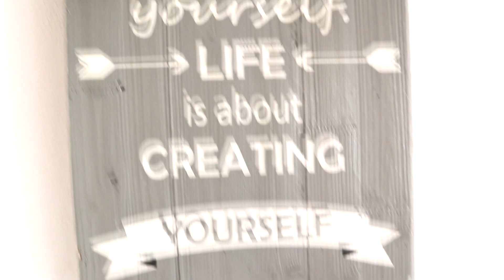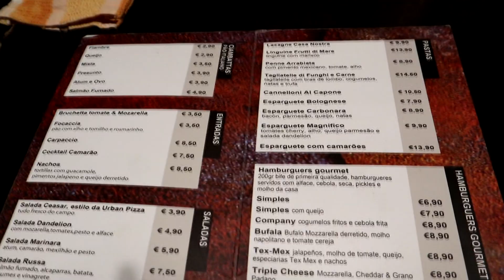Vlog de férias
OLÁ MEUS AMORES, SEJAM BEM VINDOS A MAIS UM NOVO VÍDEO E DESTA VEZ TRAGO-VOS UM SUMMER VLOG!!

Beijinho e até ao próximo vídeo!!!